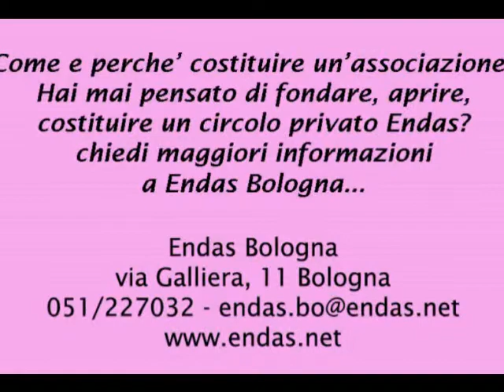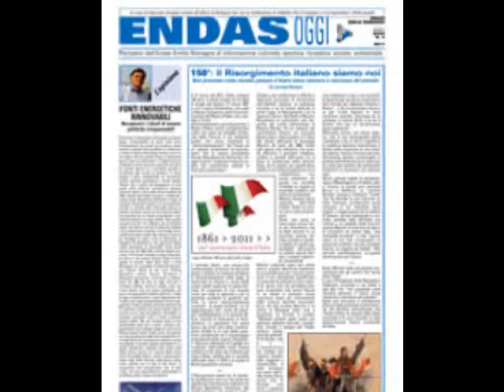Presentazione Endas Er 2013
Endas Emilia Romagna si presenta